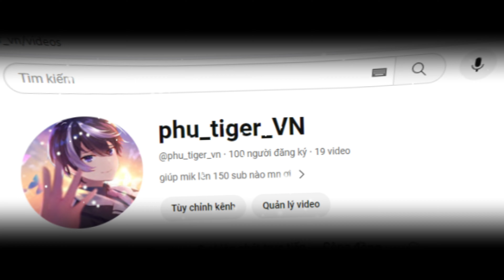cảm ơn mn vì thời gian qua